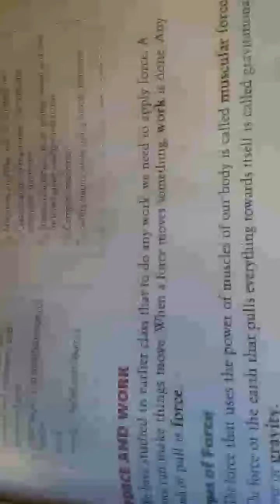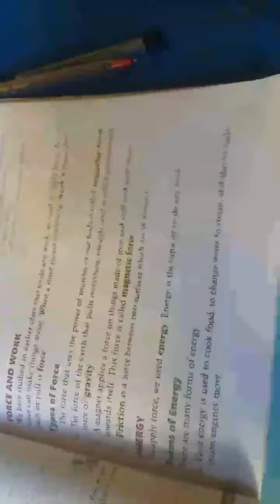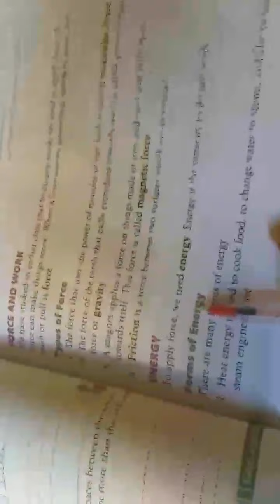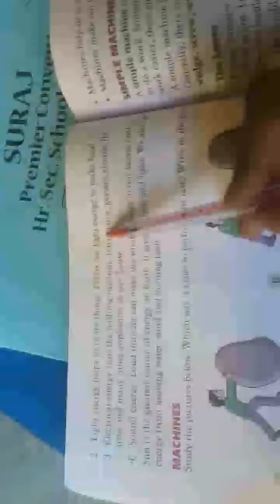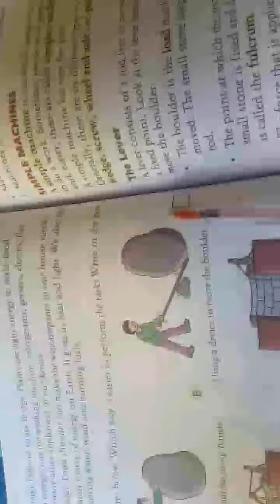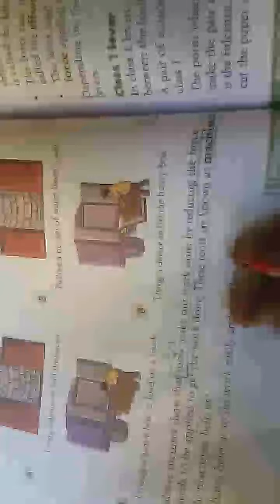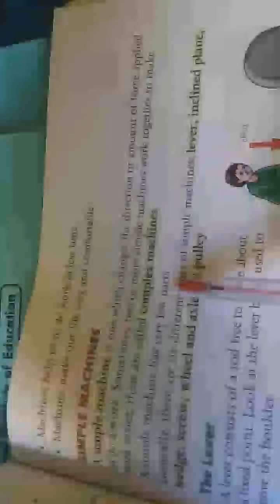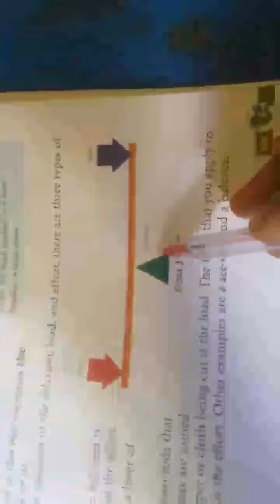Date 04/12/20 science class 5 chapter 10 Machines we use part-1